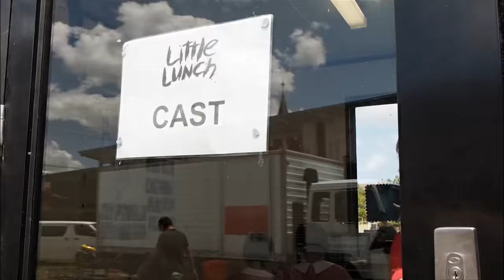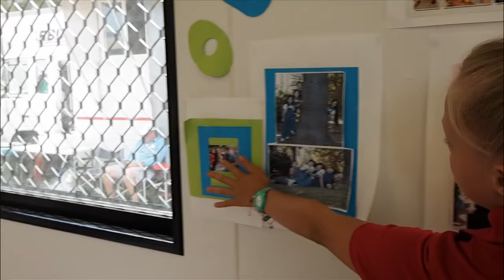Little Lunch - Behind the Scenes Excerpt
A sample of the Behind the Scenes feature the from kids mockumentary series Little Lunch.

Little Lunch DVD with Bloopers and full Behind the Scenes